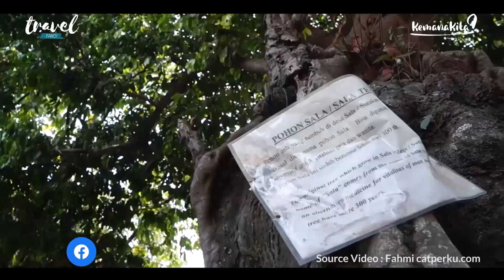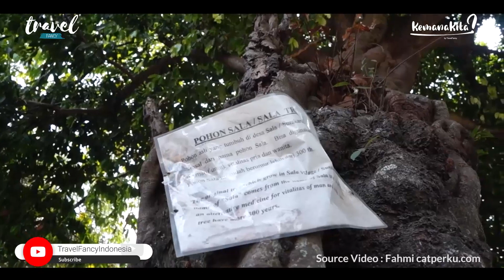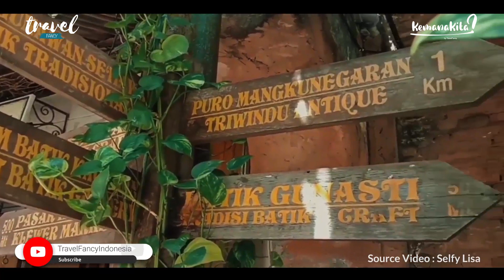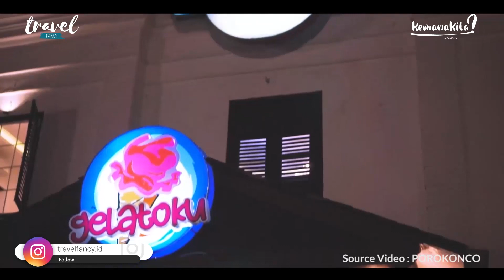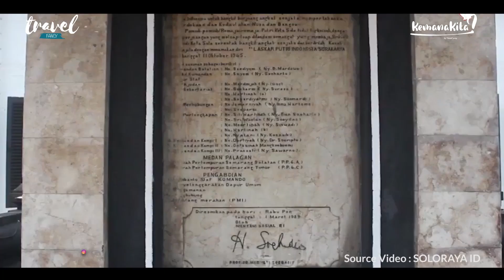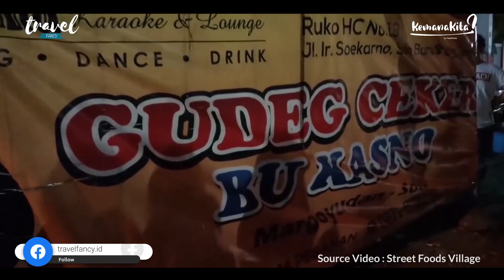Tempat Wisata di Solo Terbaru 2021 yang Sudah Buka!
Tempat wisata di Solo itu banyak banget dan beberapa lokasi di sana juga instagrammable lho sobat fancy. Kental dengan budaya tradisional, siapa sih yang belum pernah ke keraton solo? Buat yang belum pernah ke tempat wisata di Solo, yuk simak terus Youtube Travel Fancy Indonesia.
Kota Solo di Jawa Tengah memang terkenal kental dengan budaya tradisional nya. Itulah mengapa, wisata di Solo memiliki daya tarik sendiri. Setiap tahunnya banyak wisatawan baik luar atau dalam daerah yang berdatangan di untuk wisata di solo bersama keluarga.